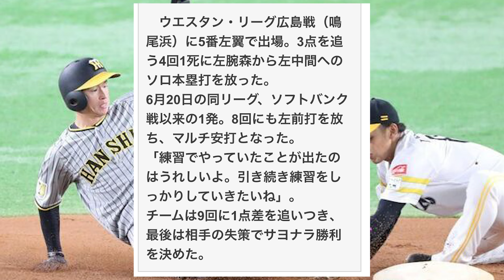ミエセス サヨナラ勝ちに貢献